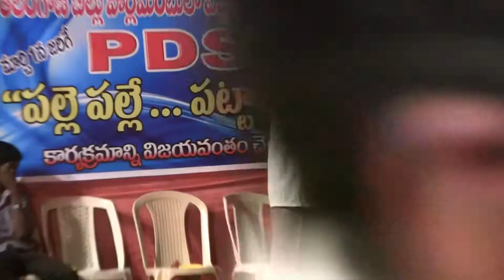Telangana: Prasad Speech in PDSU Meeting.